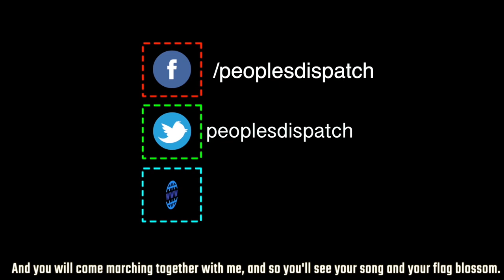Netanyahu unfazed by protests against annexation of occupied West Bank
Massive protests broke out in Tel Aviv on June 6 against Israeli prime minister Benjamin Netanyahu’s plan to annex large parts of the occupied West Bank. Despite these protests, Netanyahu reiterated on June 7 that his government will go ahead with the annexation on July 1.